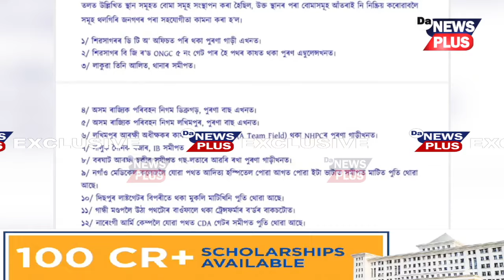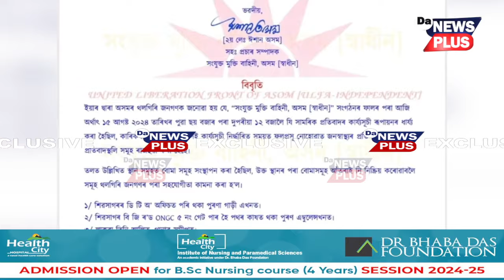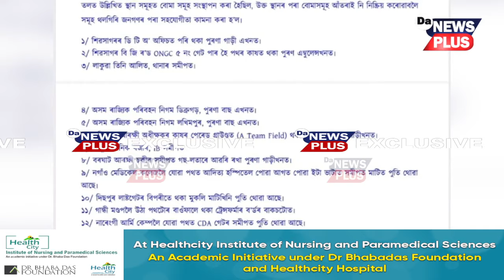আলফা স্বাধীনৰ বোমা সংস্থাপনক লৈ পৰেশ বৰুৱাক উভতি ধৰিলে মুখ্যমন্ত্ৰীয়ে